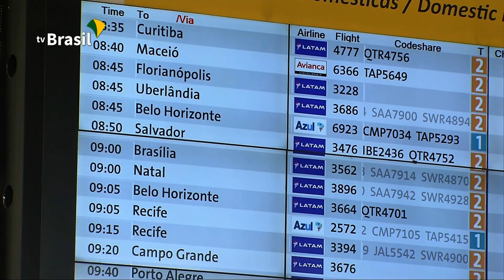Mais de 1 milhão de brasileiros devem viajar de avião nesta Páscoa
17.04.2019 - Com o grande  movimento nos aeroportos, a Agência Nacional de Aviação Civil, a Anac, alerta os passageiros para que fiquem  atentos aos seus direitos. Especialmente aqueles que viajam pela Avianca. A companhia está reduzindo a frota devido a um processo de recuperação judicial e deve cancelar voos neste feriado.